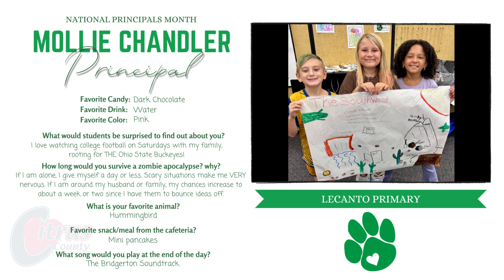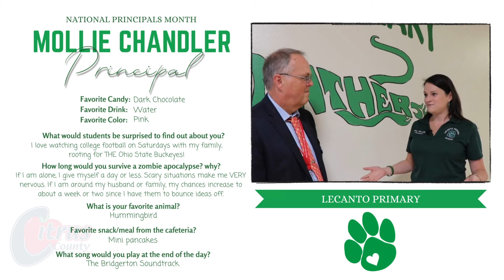Principal Mollie Chandler at Lecanto Primary School for National Principals Month!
On this first Wednesday of National Principals Month, we're featuring Principal Mollie Chandler. Mrs. Chandler is the fearless leader at Lecanto Primary School and talks with Dr. Hebert about something new and exciting happening on campus this year that is having an impact on students and the Panther community.